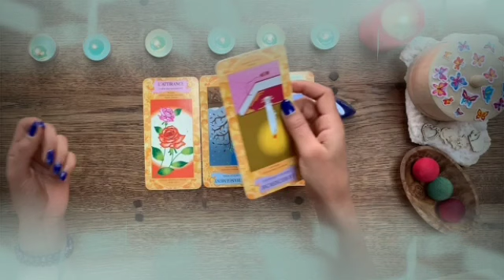برج الجوزاء من 20 إلى 30 كانون أول 2022 /خبر صادم جاي لك😯بعد 4 أيام رح يقلب حياتك بالكامل يا جوزاء😲